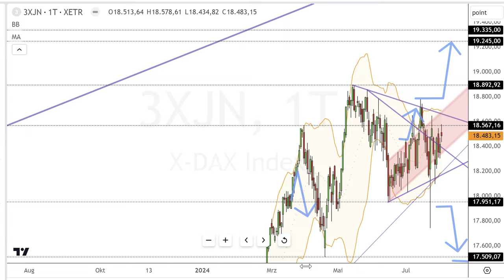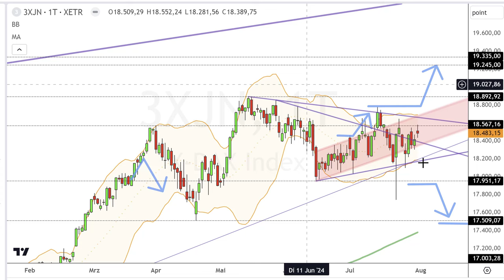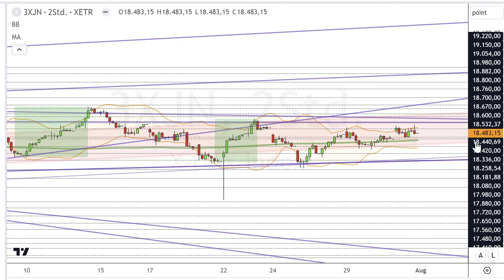Dax Analyse 01.08.2024